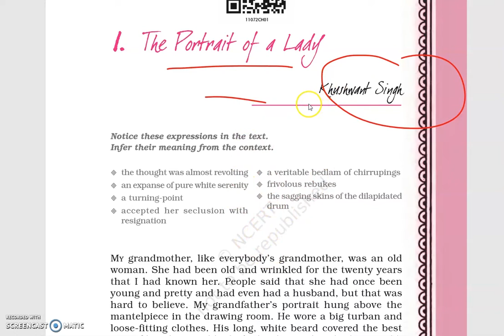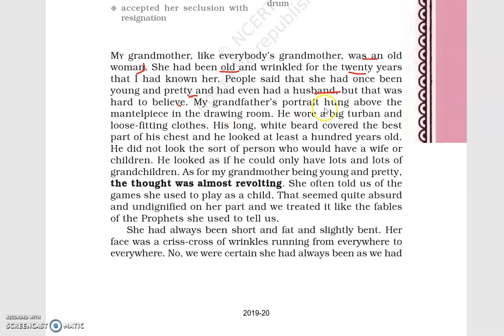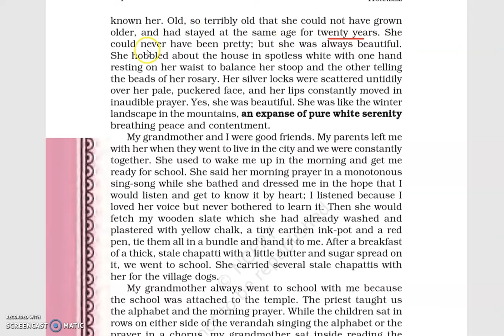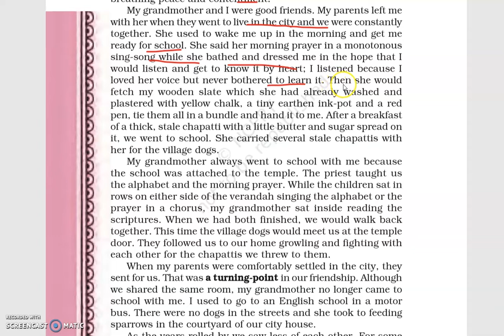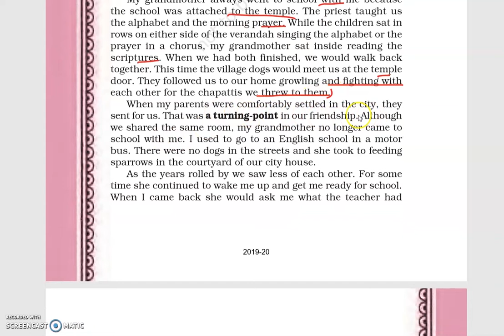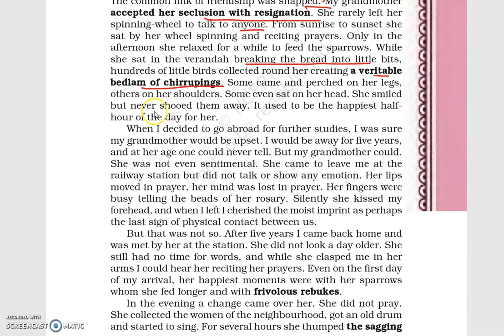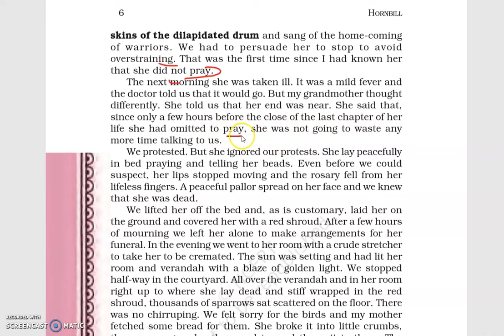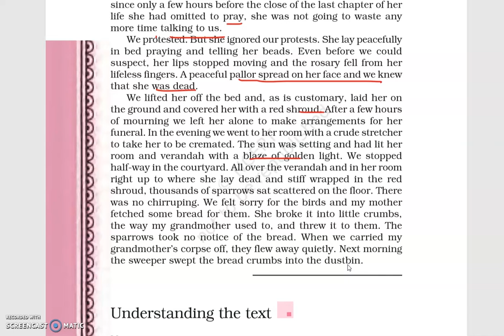CBSE | class-11 ENGLISH | chapter-1 portrait of the lady | explanation in english | NCERT